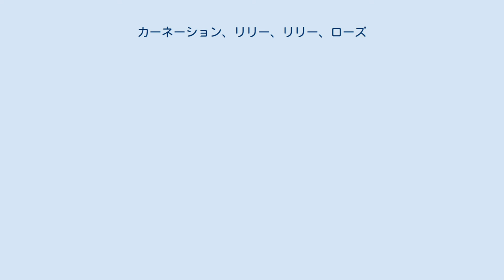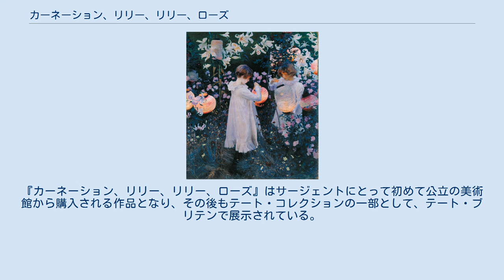カーネーション、リリー、リリー、ローズ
ジョン・シンガー・サージェントの作品
『カーネーション、リリー、リリー、ローズ』(原題:Carnation, Lily, Lily, Rose)は、アメリカ人の画家ジョン・シンガー・サージェントによる油絵である。
 この作品は、昼から夕暮れへと変わる頃に、紙のランタンである提灯を灯す2人の少女を描いている。
背景となる庭にはピンクのバラがちらばり、アクセントとして黄色いカーネーションが差し、葉を伸ばした白いユリ（おそらく日本のヤマユリである）の花が咲いている。
この作品は、絵に奥行きを与える水平線らしい線がなく、ただ緑の葉が画面を占めている。
鑑賞者は少女たちの視線に立ちながら、同時に彼女たちを見下ろすことになるのである。
中央の2人はサージェントの友人でイラストレイターのフレッド・バーナードの娘である。
左のドリーはこのとき11歳、右のポリーは7歳だった。
はじめはフランシス・デイビス・ミレットの5歳の娘キャサリンが描かれるはずだったが、髪の毛の色を理由にブロンドであるドリーとポリーがこの作品のモデルとなった。
作品のタイトルはジョゼフ・マジンギのポピュラーソング『汝、羊飼いよ、告げよ』からきている。
これは男声のトリオによる花の女神の召し物についての牧歌的な喜びの歌である。
すなわち「彼女の頭には花冠、頭にまいたカーネーション、リリー、リリー、ローズ」。
 この作品は、コッツウォルズのブロードウェイにあるファーナムハウスのイギリス式庭園が舞台になっている。
ここでサージェントはミレットたちと1885年の夏を過ごした。
スキャンダラスな『マダムXの肖像』を発表したことで起こった喧噪から逃れるためパリからイギリスに引っ越した直後であった。
サージェントはこの年の9月にアメリカ人画家のエドウィン・オースティン・アビーと、テムズ川を下り木々やユリの合間にかかるランタンを眺めながら、この作品のインスピレーションを得たといわれている。
彼は夕暮れどきの光を正確に捉えようとして、この絵を戸外で制作している。
そして1885年の9月から11月まで毎日、庭が夕暮れどきの紫の光につつまれて完璧な光の具合となる数分間に絵の製作を行った。
庭園の花は夏から秋に移り変わって枯れてしまい、人工の花に植え替えられた。
サージェントは翌年の夏になってもミレットの新居で作品に手直しを加え、ようわく1886年10月に作品は完成した。
その過程で、サージェントは長方形のカンバスを切り落として左側の60cmを削除し、作品をおおよそ正方形に近づけた。
 この作品は1887年のロイヤルアカデミー夏季展覧会に出品されたが、その反応は複雑だった。
なかにはサージェントの「フランス的な」様式への批判もあった。
しかし、称賛の声も多く、ロイヤルアカデミーの会長であったフレデリック・レイトンもテート・ギャラリーにフランシス・シャントリーの遺産をあててこの作品を購入することを薦めた。
『カーネーション、リリー、リリー、ローズ』はサージェントにとって初めて公立の美術館から購入される作品となり、その後もテート・コレクションの一部として、テート・ブリテンで展示されている。